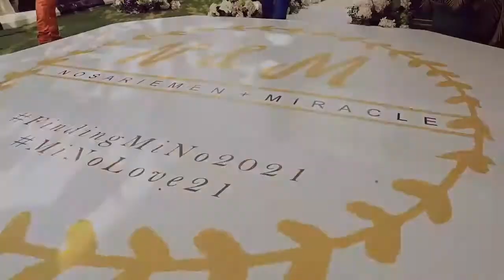bts Edo traditional wedding setup /execution